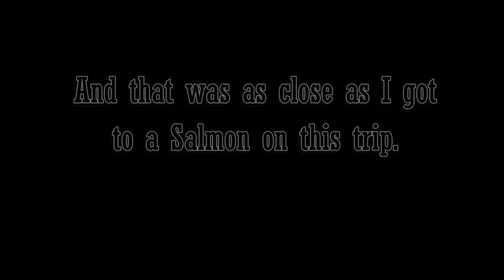FINAL Day CATCH AND COOK!! Blackberry Butter Fish **SOLO 1,600 Mile Fishing Road Trip**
Last Day of this West Coast Trip I visited Raymond Washington and fished on the Westport Jetty to do a catch and cook.  GREAT place to fish in comparison to the jetty's in half moon bay, CA.  The rocks are HugE and there is almost unlimited area to fish.  Salmon can also be caught from the jetty which seems to be a common species to target from the jetty and shore from Washington.  Ended up catching about 6 or 7 fish and two big kelp greenling keepers.  When it was time to cook